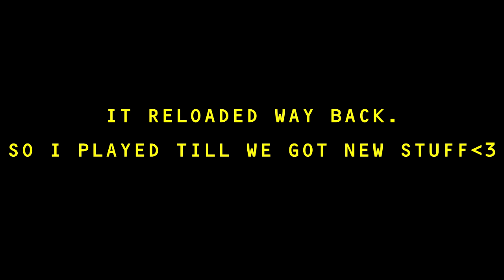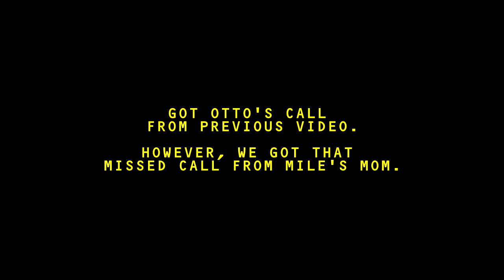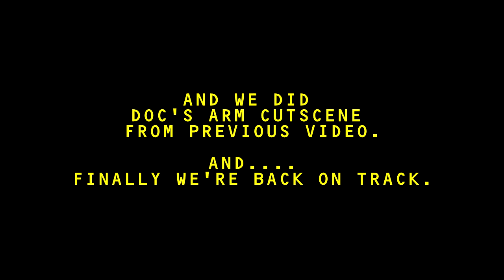DOUBLE NEGATIVE | PS4 Spider-Man | Part 8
WE GET TO FIGHT MISTER NEGATIVE!

Cheers!